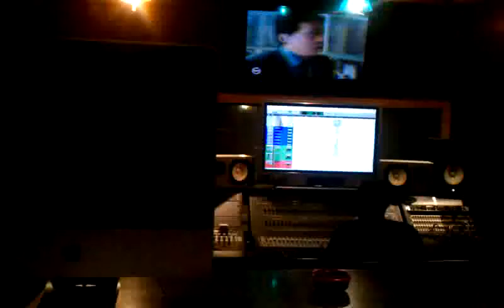Gutta Screw: Hot Beats Studio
Hot Beats Studio. Trouble bout to come drop his verse. Pream, Big Pole, Gutta Screw.